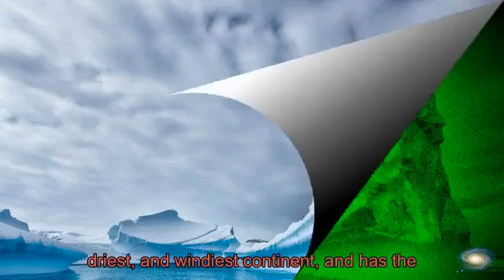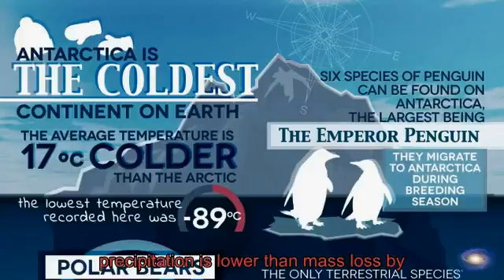[News] A Bit About Antarctica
At , it is the fifth-largest continent in area after Asia, Africa,
North America, and South America. Antarctica, on average, is the
coldest, driest, and windiest continent, and has the highest average
elevation of all the continents.

... and don't forget, if you like this video please "Like" and "Share"
it with your friends to show your support ... it really helps!